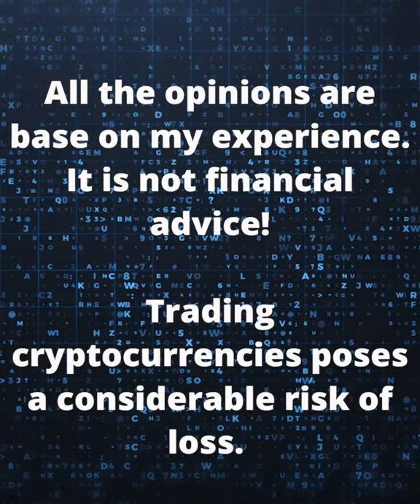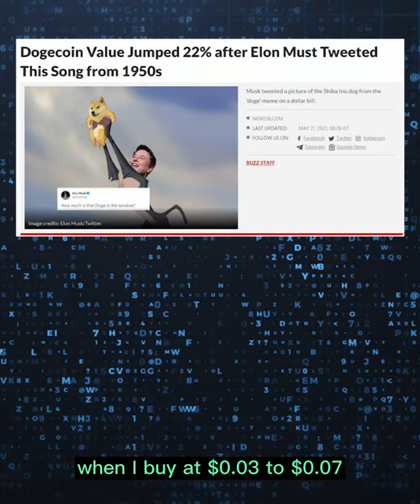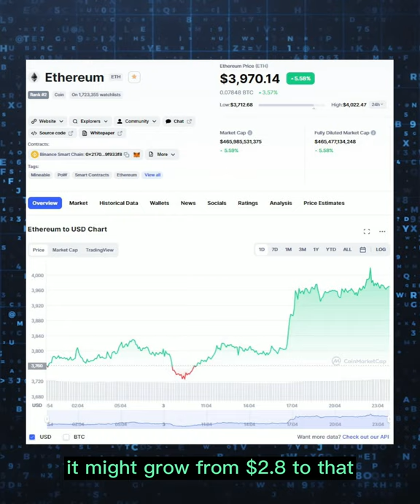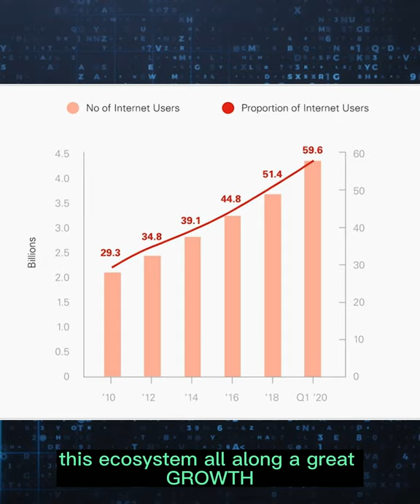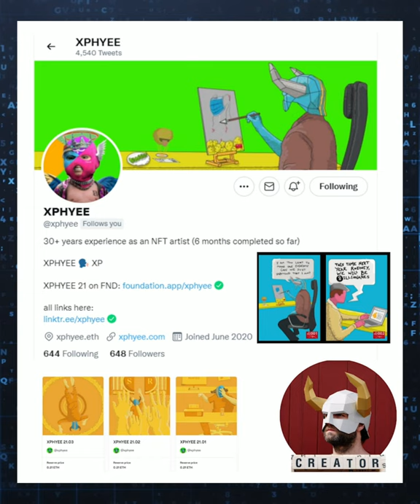Invest In Crypto or NFTs ?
𝗠𝗮𝗻𝘆 𝗙𝗿𝗶𝗲𝗻𝗱𝘀 𝗮𝗻𝗱 𝗙𝗼𝗹𝗹𝗼𝘄𝗲𝗿𝘀 𝗮𝘀𝗸 𝗺𝗲, 𝘄𝗵𝗮𝘁 𝗜 𝗶𝗻𝘃𝗲𝘀𝘁? 𝗡𝗙𝗧𝘀? 𝗢𝗿 𝗖𝗿𝘆𝗽𝘁𝗼?
𝗛𝗲𝗿𝗲 𝗶𝘀 𝗺𝘆 𝘀𝗵𝗮𝗿𝗶𝗻𝗴.

I had break down for you of my collections!
and what to measure!
There is Four Pillar to check out
Mainstream coin l Potential Growth l Virtual world l NFTs
In the video I share a few pass video do check out on the playlist here :

Video to share :
1. 𝗖𝗿𝘆𝗽𝘁𝗼𝗰𝘂𝗿𝗿𝗲𝗻𝗰𝘆 𝗰𝗮𝗻 𝗱𝗼 𝗺𝘂𝗰𝗵 𝗺𝗼𝗿𝗲…
2. THE CRYPTO SCAM